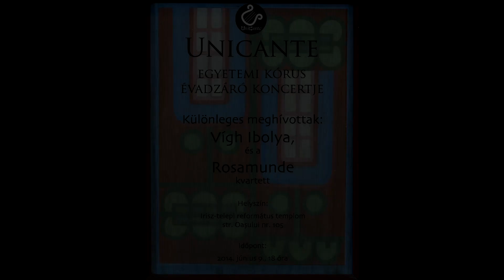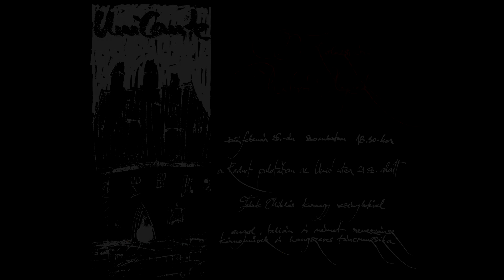UniCante 15 - plakátkollázs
UniCante Egyetemi Kórus, Kolozsvár

ORBÁN György (*1947): Három szász népdal - 2. Szélfútta dalocska

előadja/performs: UniCante Egyetemi Kórus, Kolozsvár
zongorán közreműködik / piano accompaniment by: Horváth Edit
vezényel/conducts: Fekete Miklós